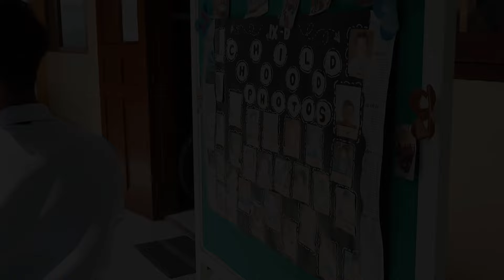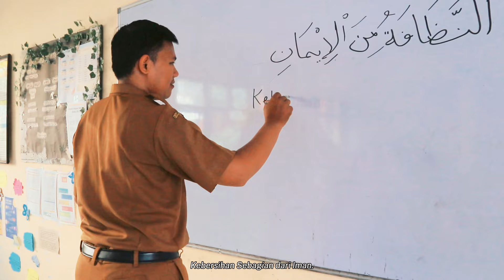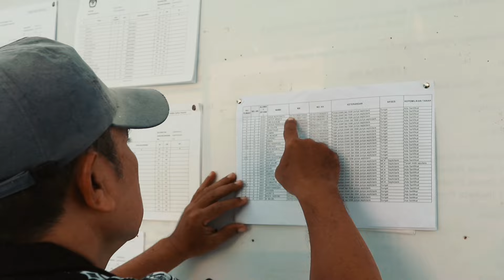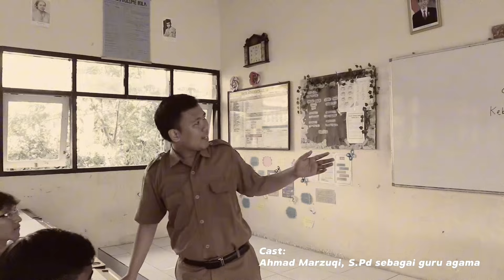INOVASI JASUKE (JAmban Sehat Untuk Keluarga sEhat) UPT Puskesmas Karangketug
Perkembangan zaman yang sudah memasuki era digital, menjadikan Film sebagai media dalam menyampaikan pesan melalui bentuk informasi, edukasi, dan hiburan. Dan anak – anak cenderung menyukai menonton film.

Pembuatan film JASUKE ini adalah suatu kegiatan pemberdayaan masyarakat yang menjadikan kader kesehatan, KSM (Kelompok Swadaya Masyarakat), dan lintas sektor (kelurahan dan instansi sekolah) sebagai tokoh penggerak dalam pemicuan ODF.

Sabtu, 18 Mei 2024 UPT Puskesmas Karangketug mengundang beberapa Lintas Sektor terakit, yakni Dinas Kesehatan Sub Bidang Kesehatan Lingkungan, Lurah Kelurahan Krapyakrejo, Kepala Sekolah SMPN 10 Pasuruan, Tenaga Sanitasi Lingkungan se-Puskesmas Kota Pasuruan, Beberapa Murid yang terlibat didalam pembuatan Film serta Kader Kesehatan Lingkungan.

Inovasi JASUKE adalah suatu model pemicuan STBM yang berupa nonton bersama film JASUKE yang menyasar pada anak remaja yang masih Buang Air Besar di Sungai.

Pada kegiatan ini, anak remaja yang masih Buang Air Besar di sungai telah menandatangani komitmen perubahan perilaku dari BAB di sungai menjadi BAB di jamban yang sehat bisa melalui numpang / MCK / toilet sekolah / toilet fasilitas umum lainnya.

Diharapkan dari inovasi jasuke ini, kelurahan krapyakrejo dapat menjadi kelurahan ODF 2024.